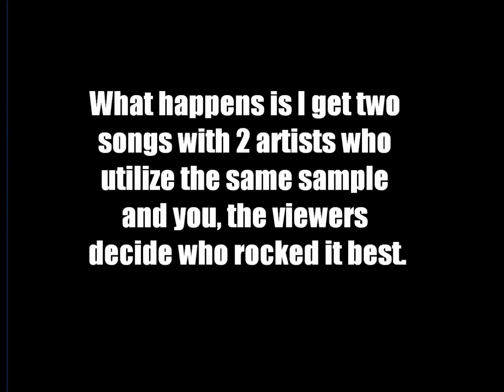Battle of the Beats 9: Scientifik vs. Fat Joe